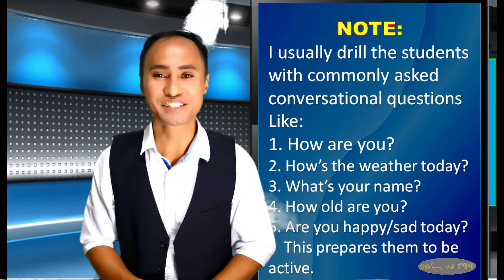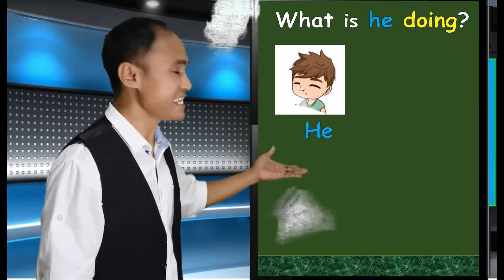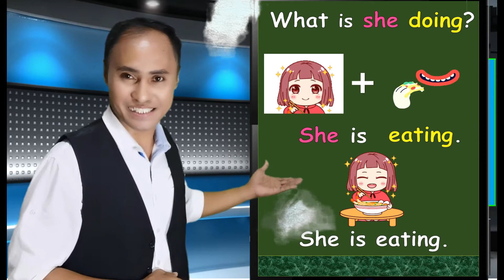Mock Demo Lesson for ESL international teaching job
This is my mock demonstration lesson specifically created for my ESL teaching application in Taiwan, thus, used to be available only to private individuals...it turned out God said "NO, to abroad no more, stay and teach in PH this time"  Hence, now available for public viewing 😊